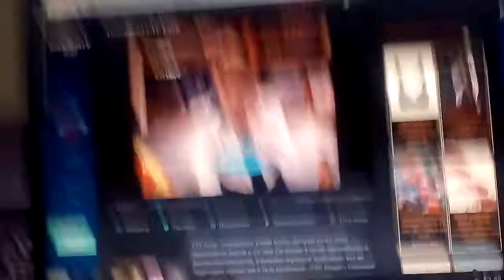Окончание"Моя Прекрасная Няня"И Начало"Не Родись Красивой"(СТС Love,28.05.2019)